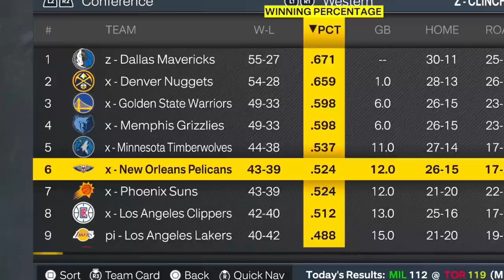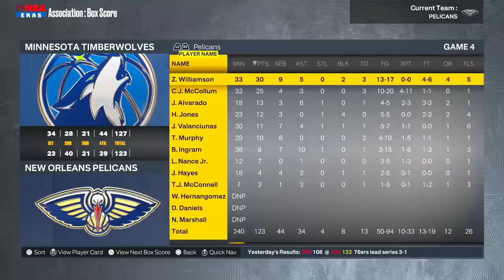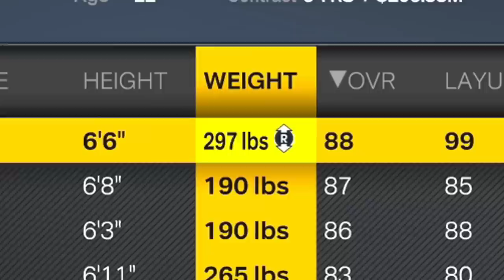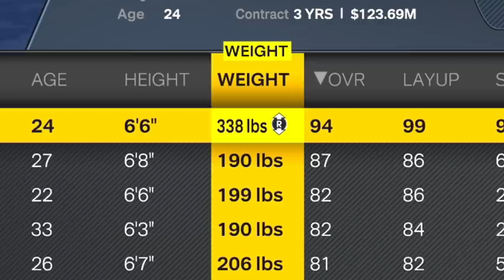I Made Zion eat a Big Mac every time he lost a game